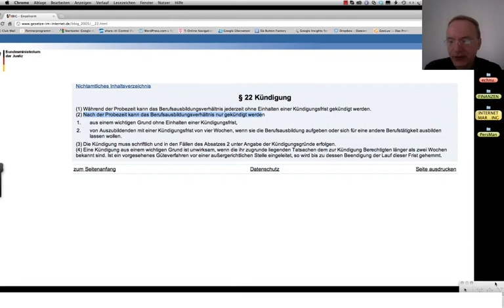Fallstudie: Kündigung eines Azubis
Fallstudie: Kündigung eines Azubis durch den Ausbilder, Rechtsgrundlage

Schnell-Lernmethode für Betriebswirtschaft: Spaßlerndenk-Methode für Betriebswirt/in IHK, Technischer Betriebswirt/in IHK, Personalfachkauffrau/mann IHK, Wirtschaftsfachwirt/in IHK

Beispiele:
• Betriebswirt
• Technischer Betriebswirt
• Technischer Fachwirt
• Industriefachwirt
• Wirtschaftsfachwirt
• Handelsfachwirt
• Personalfachkaufmann
• Industriemeister
• Küchenmeister
• Restaurantmeister
• Hotelmeister
• Abwassermeister
• Wassermeister